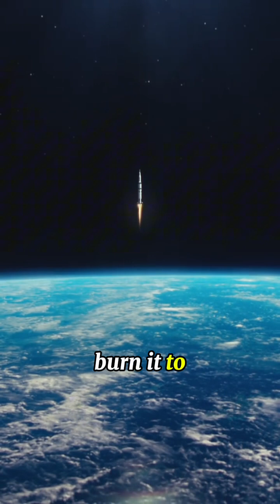Can you fly ahelicopter into space.